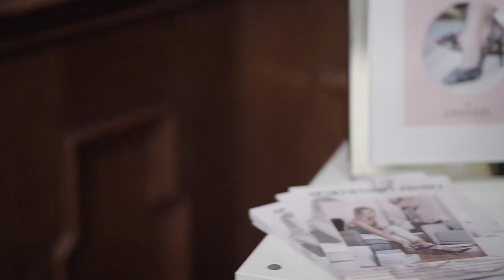Créme de la Créme - slavnost ke spuštění projektu televize Elegantní Česko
Na letošní módní přehlídce jsme ukázali zajímavé malé české i slovenské značky a také předvedli nádherné modely Natali RUDEN. Děkujeme všem hostům, atmosféra byla skvělá!

Těšíte se na další díl? Odebírejte náš kanál